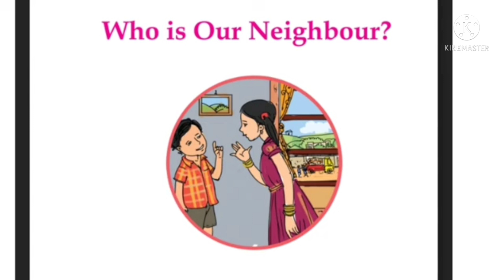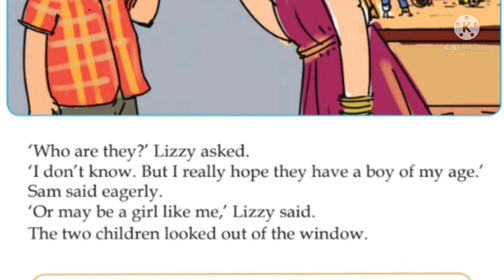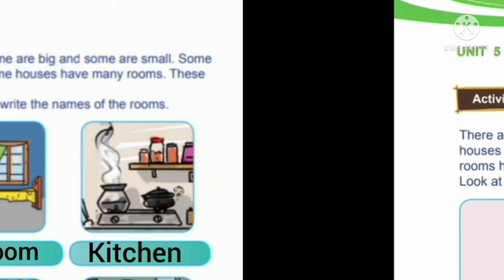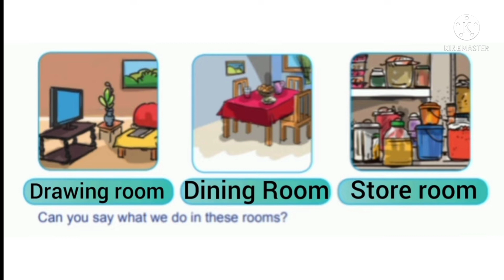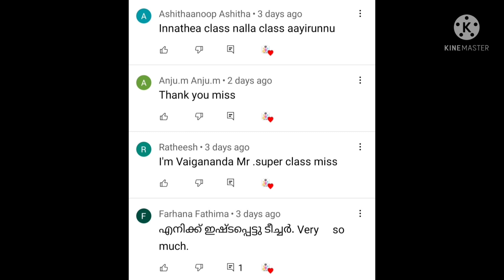class 2 English worksheet 2/3/22